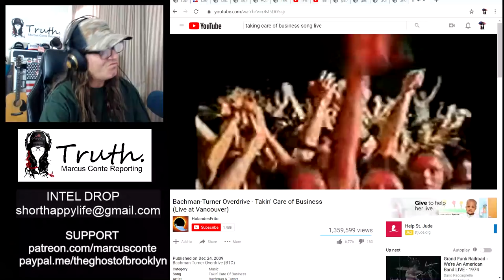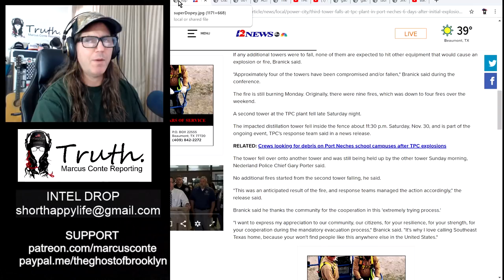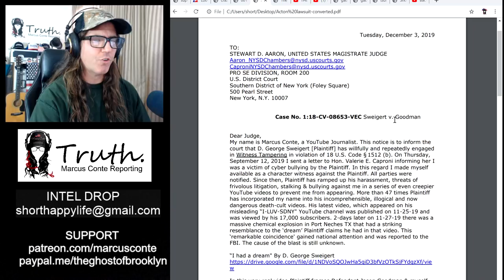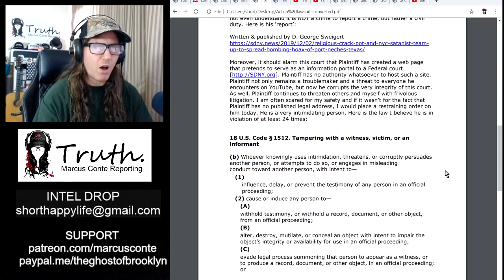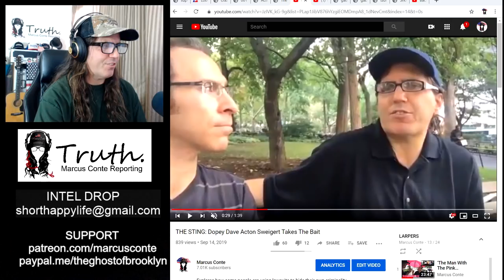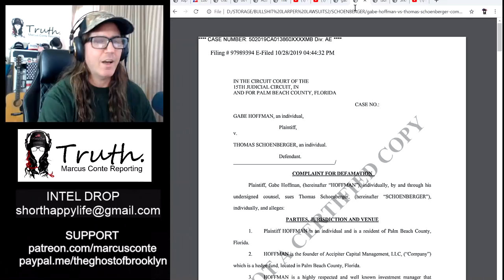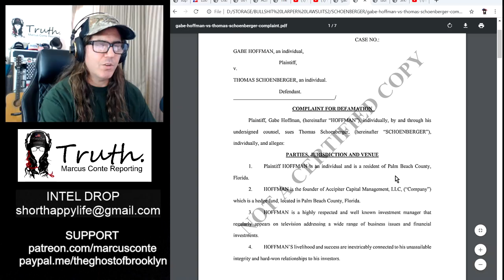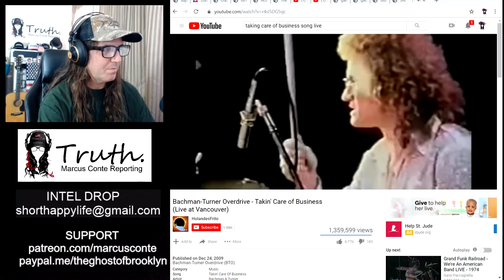Fugitive in Port Neches Explosion May Face Criminal Charges; Plus, Gabe Hoffman Defamation Lawsuit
Statements of opinion on matters of public concern are constitutionally protected free speech. New York Times Co. v. Sullivan, 376 U.S. 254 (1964) SDNY 18-CV-8653